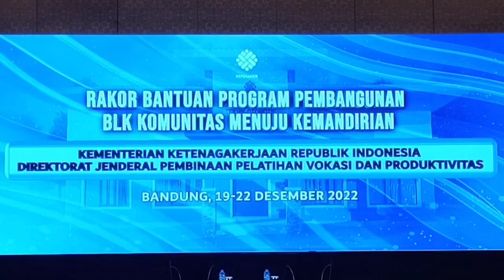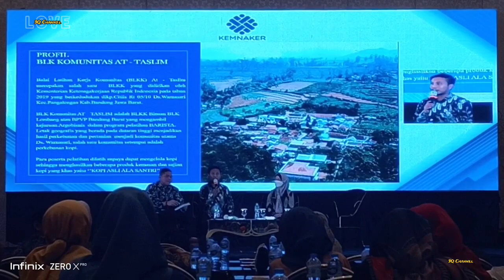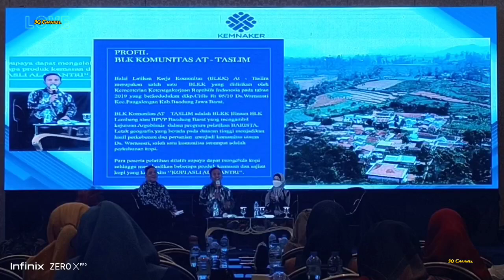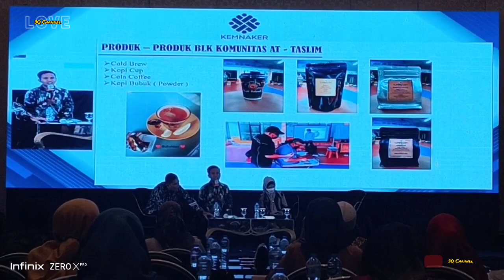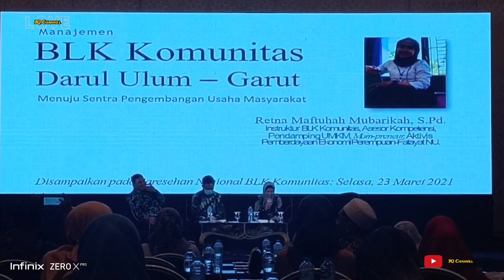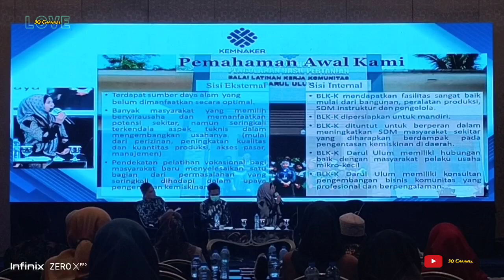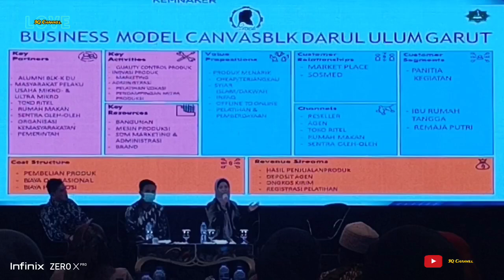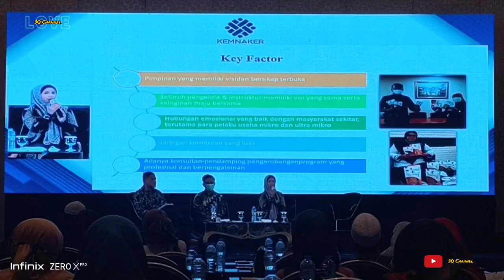2 Kisah Sukses BLKK Kemenaker 2022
Rangkaian Acara Kementerian Ketenagakerjaan RI dengan Programnya BLK Komunitas, (RAKOR Bantuan Program Pembangunan BLK Komunitas Menuju Kemandirian 19-22 Desember 2022) Menghadirkan Kisah Sukses BLKK DARUL ULUM Garut@3QChannel